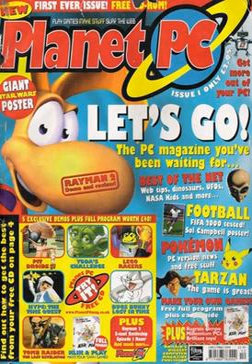Planet PC | Wikipedia audio article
- Socrates

SUMMARY
Planet PC was a British PC gaming magazine aimed at pre-teens, first published in December 1999. It was issued monthly by Future plc in Bath, Somerset, and was backed by a marketing budget of GB£50 thousand. Similar magazines published by Future included PC Format, for which Planet PC was hoped to be a feeder. Planet PC cost £2.95 per issue, with its target market being eight-to-twelve-year-old male PC users. During the year 2000, the magazine had a circulation of 20,181. Its editor was David Bradley, and its publisher was James Binns. In October 1999, two months before the release of the first issue, Binns explained that Planet PC would fill a gap seen as "too old and ... too expensive for [the] younger market".Every issue of Planet PC came with a free CD that featured several game demos. Often, reviews of the games that were featured on the CD were included within the magazine. Each issue would also include gaming news, tips, readers' letters, readers' game reviews, comics, competitions, and full-size posters. The first three editions of Planet PC contained an exclusive Top Trumps trading card game. Issue nine was released with four different covers, each depicting a different character from the television series Pokémon: Charizard, Ash Ketchum & Pikachu, Squirtle or Team Rocket.